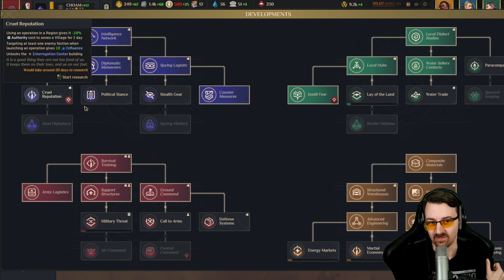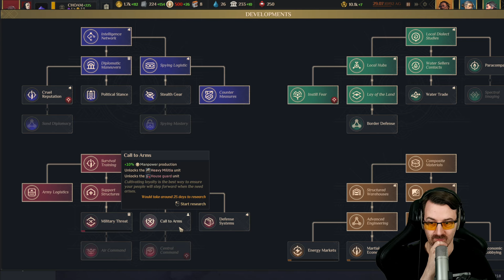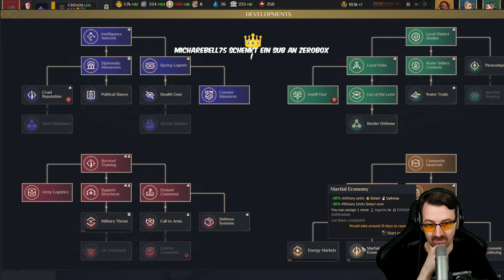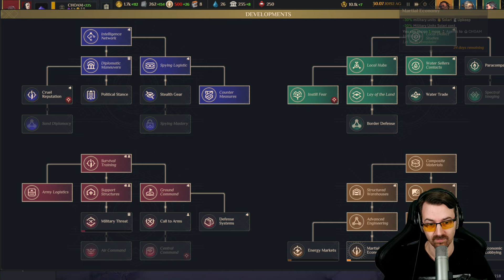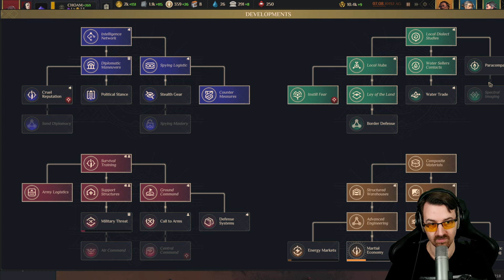Dune Spice Wars Harkonnen 👑 Konflikt mit dem Fremen ⭐ Let's Play 👑 #005 [Deutsch/German]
💰 Dune Spice Wars für PC bei Instant Gaming kaufen 💰

Ein Echtzeit-Strategiespiel mit 4X-Elementen von den Entwicklern des von der Kritik gefeierten Northgard. Führt eure Fraktion in Frank Herberts revolutionärem Dune-Universum an, um die Vorherrschaft auf dem rauen Wüstenplaneten Arrakis zu erringen.

Spice ist die kostbarste Ressource dieses Universums. Es verlängert nicht nur das Leben, es erweitert außerdem das Bewusstsein und ermöglicht interstellare Reisen. Erschafft eure eigene Geschichte und spielt in einer von mehreren Fraktionen, darunter dem Haus von Atreides und dem Haus von Harkonnen, und kämpft um die Macht über Dune und sein Spice.

Sucht das Terrain nach Anzeichen von Würmern ab oder riskiert, eure Truppen und Spice-Sammler an gigantische Sandwürmer zu verlieren, die aus den Sanddünen hervorbrechen, um sie mit Haut und Haar zu verschlingen. Übertrumpft eure Gegner in politischen Intrigen, vernichtet sie im Kampf und unterminiert sie mithilfe eures Netzwerks geheimnisvoller Spione.

Let's Play von Dune Spice Wars Harkonnen (PC) mit Kommentaren von DrProof (2021)